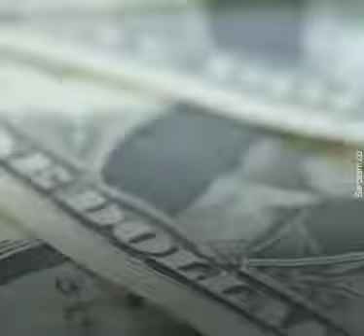Don't mess with older